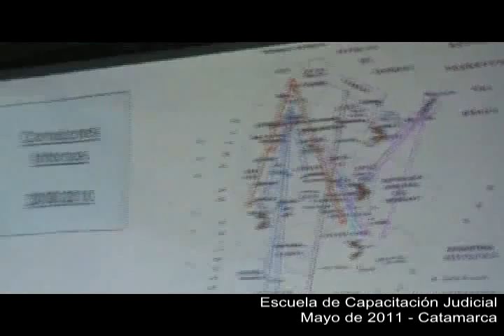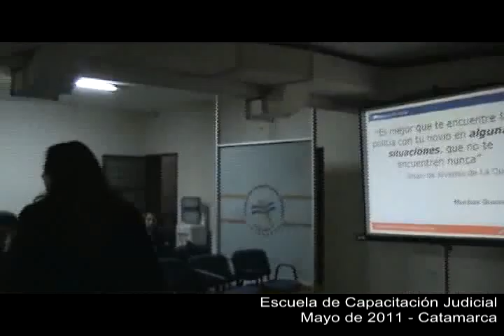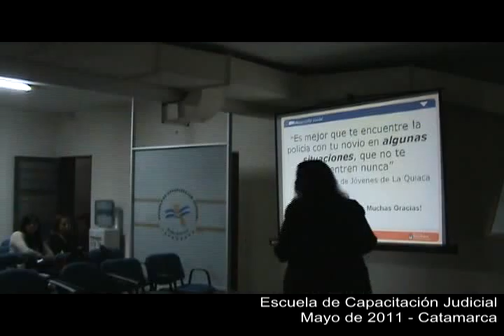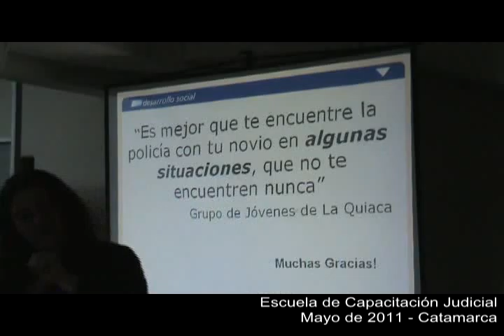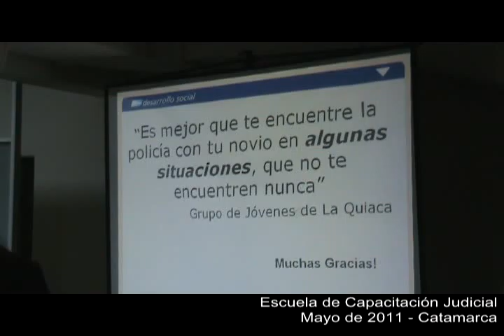ECJ-060_Maltrato Infanto Juvenil-IV Módulo:Día1-parte8